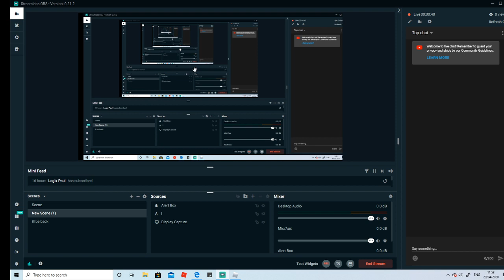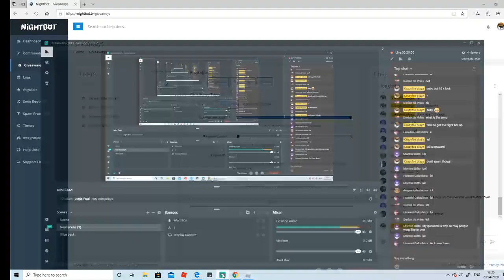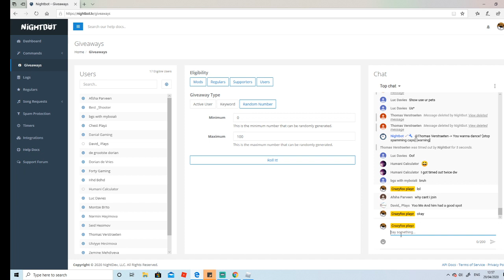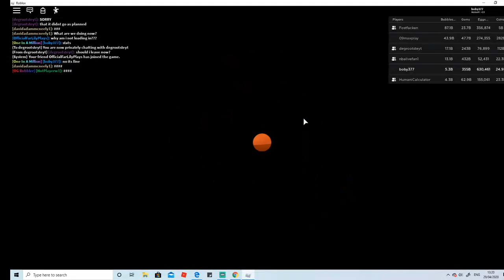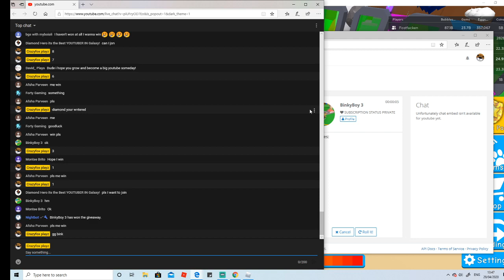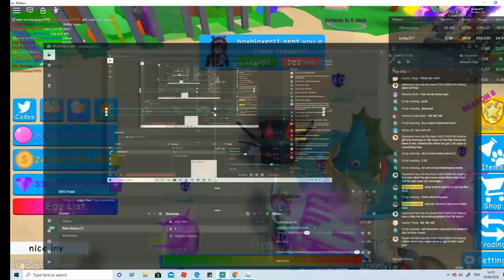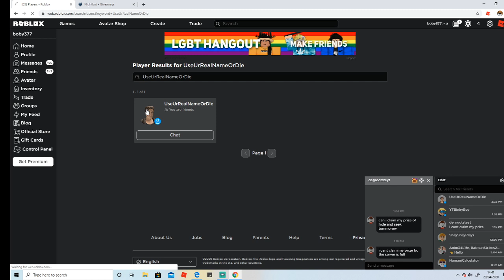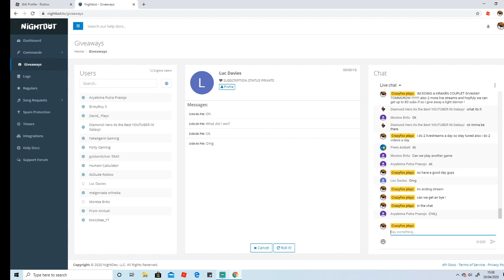pet ranch simulator and bubble gum simulator ( live stream )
if you enjoy smash that like butten